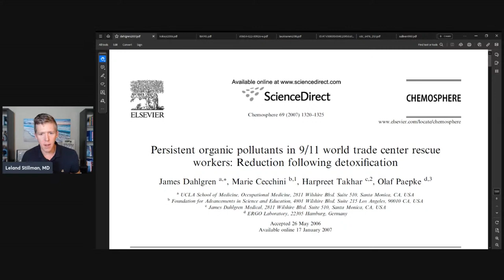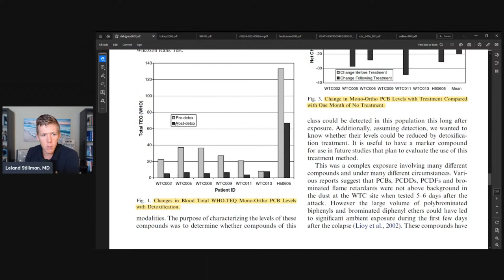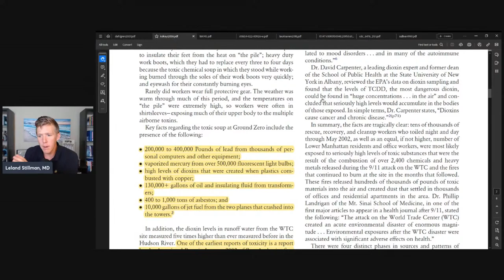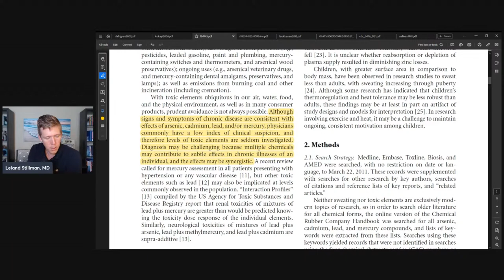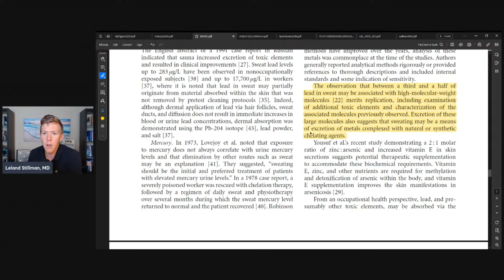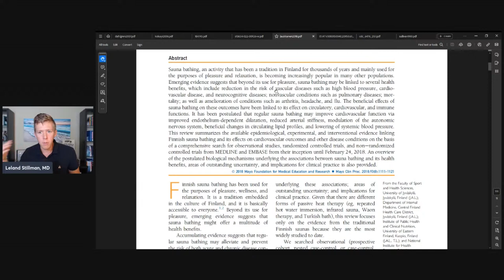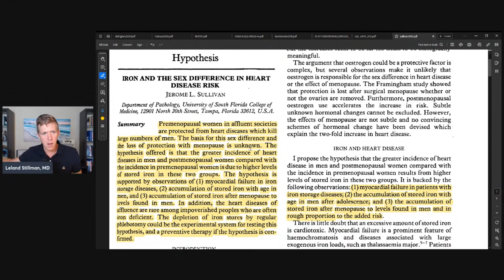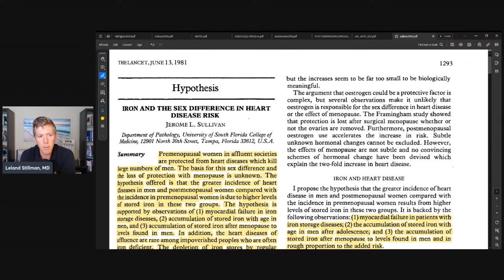Uncovering the Hidden Toxins: Protecting First-Responders and Veterans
00:05 - The Importance of Air Quality.

Protecting Our Heroes and Valuing Their Well-Being :

*   Air filters and HVAC systems play a crucial role in maintaining high air quality, especially for First Responders and veterans.
*   Ensuring clean and pollutant-free air creates a safer environment that promotes optimal health and wellness.

02:20 - Therapeutic Protocols for Detoxification.

Personalized Care for a Healthier Tomorrow :

*   Our protocols reduce toxins and alleviate symptoms.
*   We personalize care for natural detoxification, leading to improved well-being.

06:32 - Chelation Therapy: An Effective Solution.

Rediscovering Hope and Restoring Balance :

*   Chelation therapy effectively treats patients exposed to chemical toxins or suffering from heavy metal toxicity.
*   By combining this therapy with other modalities, we can remove heavy metals from the body and restore balance, improving overall health outcomes.

08:40 - The Power of Detoxification.

Empowering You to Reclaim Optimal Health :

*   Our approach combines chelation therapy and other detox methods to help your body eliminate heavy metals and toxins.
*   Supporting the detoxification process improves symptoms and promotes long-term wellness, empowering you to take control of your health.

12:47 - Heavy Metals and Chronic Disease.

Unveiling the Hidden Culprits of Illness :

*   Heavy metals are harmful and can cause chronic diseases.
*   Our detoxification approach reduces heavy metal burden, addressing the root causes of illness and promoting better health.

14:53 - Sweating for Detoxification.

Harnessing the Power of Perspiration :

*   Sweating is important for detoxification.
*   Sauna therapy helps eliminate toxins from fat and supports your body's healing.

18:58 - Sauna as a Detoxification Ally.

Elevating Your Well-Being through Relaxation :

*   Sauna therapy not only detoxifies the body but also improves the autonomic nervous system.
*   It leads to overall health improvements and a reduced risk of mortality, enhancing well-being and contributing to a healthier future.

24:35 - Sauna: A Vital Component of Your Health Journey.

Redefining Self-Care and Embracing Longevity.

*   Sauna therapy has many benefits for overall health and well-being.
*   It helps detoxify the body and supports the autonomic nervous system.
*   By adding sauna therapy to your health routine, you can enjoy these benefits and boost your vitality.

29:57 - Sweating Out the Toxins.

Unleashing the Silent Detoxification Hero :

*   Sweating can eliminate heavy metals from the body.
*   It is a natural and therapeutic way to reduce heavy metal burden and improve your health.

32:05 - Unveiling the Impact of Heavy Metals.

Understanding the Hidden Consequences :

*   Heavy metals like mercury can build up in the body, silently impacting our health.
*   Recognizing and addressing heavy metal exposure is important for overall well-being.

35:56 - Regulating Iron Levels for Health.

Striving for Balance and Longevity :

*   Excess iron can cause health problems.
*   Regular blood donation for men helps reduce iron levels, improving overall health and increasing chances of living longer.

38:01 - Harnessing Sauna for Improved Health.

Your Path to Natural Detoxification :

*   Our sauna therapy helps eliminate heavy metals and promote wellness.
*   By removing toxins and revitalizing your body, we provide top-quality care tailored to your individual needs.
*   Dr. Stillman specializes in addressing the impact of toxins and heavy metals on the health of First Responders and veterans.
*   Our team is dedicated to providing expert, compassionate, and personalized care to optimize your health and well-being.